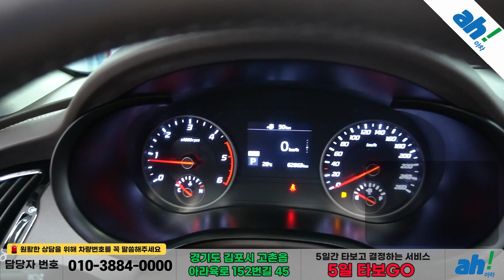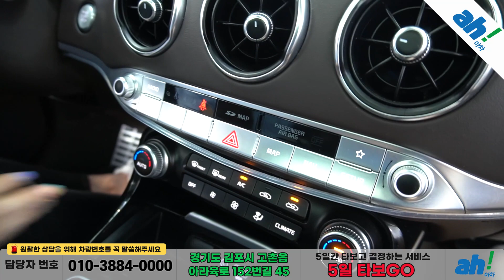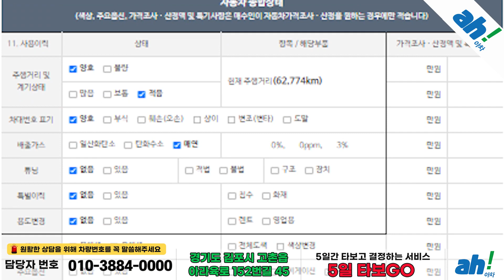[아차] 옵션 빵빵한 고급스러운 국산중고차/중고차추천😉기아 스팅어 2.2 디젤 2WD 플래티넘 feat. (43어6644)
1. 차량대금의 10% 결제 및 계약서 작성(차량 체크리스트)
2. 종합보험 가입(최소 3개월, 자차 포함)
3. 5일간 타보고 구매확정 시 차량대금 잔액 및 부대비용(이전비 등) 입금 후 이전 등록
4. 타보고 차량 반납 시 이유 불문 환불 처리(제반 비용 공제)

5일간 타보고 구매 결정하실 수 있는 서비스입니다.